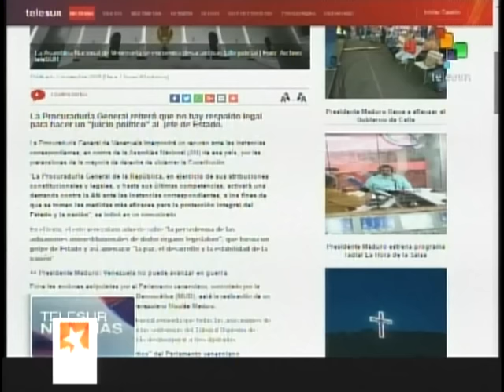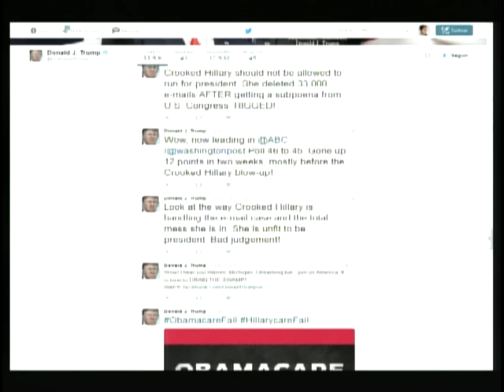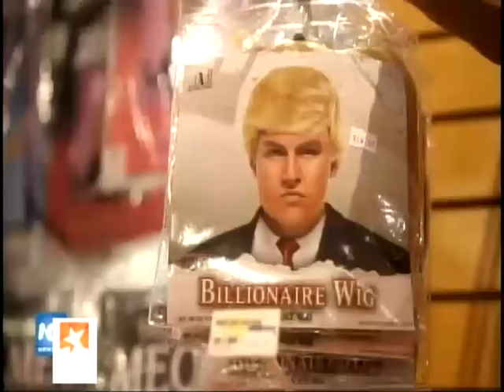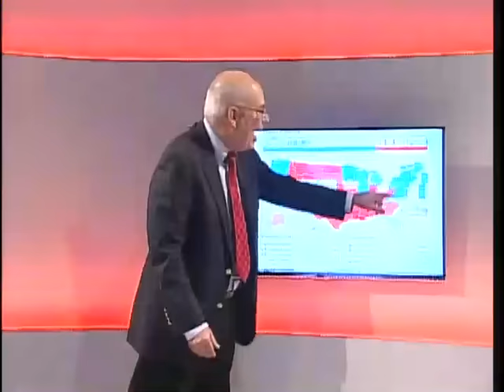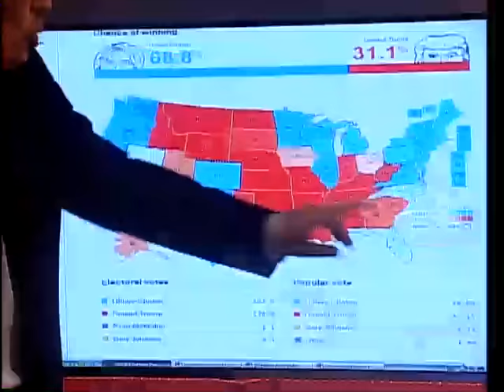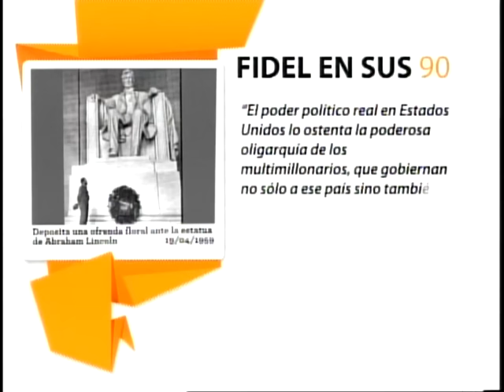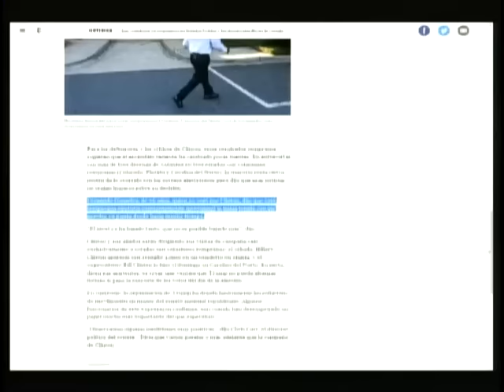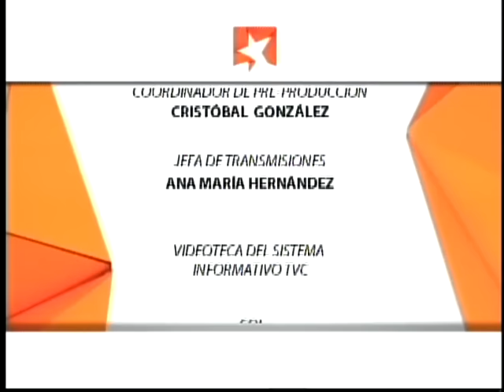Elecciones en EE.UU: El 8 se decide el juego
¿Qué efecto ha tenido el caso de los correos de Clinton en este final de la contienda electoral? ¿Logrará la remontada el magnate Donald Trump? ¿Qué dicen las encuestas? Reconocidos analistas del proceso electoral estadounidense responderán a estas interrogantes